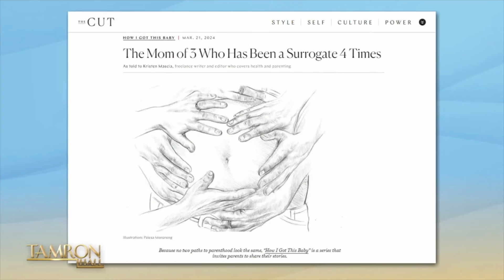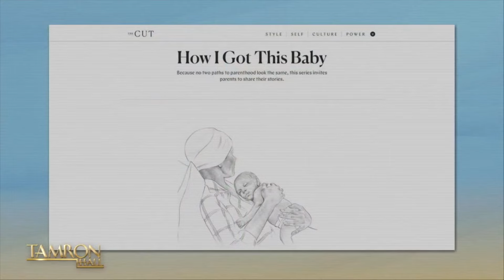This Mom of 3 Has Been a Surrogate 4 Times, Here’s Why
In our episode titled, “Family Over Everything,” we hear from a mom of three who has been a surrogate four times! She is joined by Julia Edelstein, features editor for New York Magazine’s The Cut.